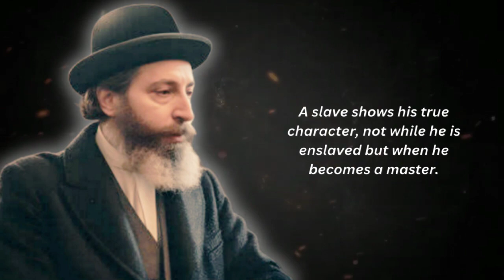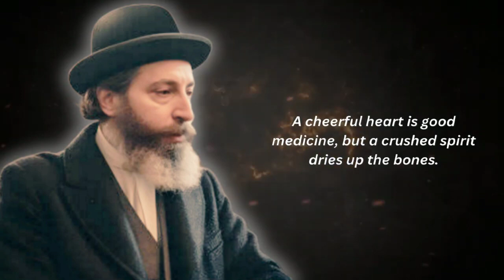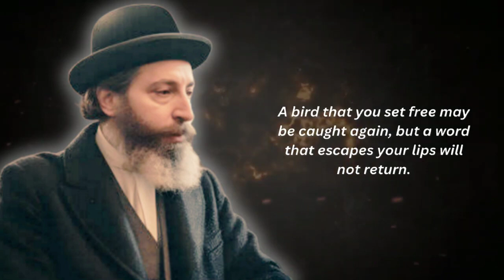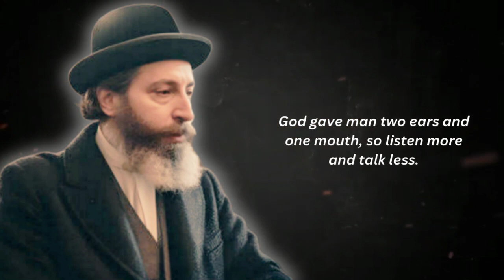Israeli Jewish Wise Words That Will Make You Smarter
These Jewish Israeli Quotes contain a true wisdom to live by and use in daily life.